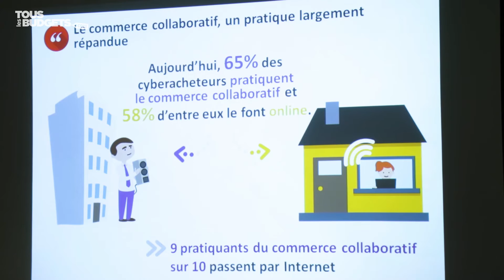Conso collaborative : les Français ont-ils confiance ?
Touslesbudgets.com a profité de la présentation des résultats d'une étude sur la confiance dans les sites collaboratifs pour dresser un état des lieux.